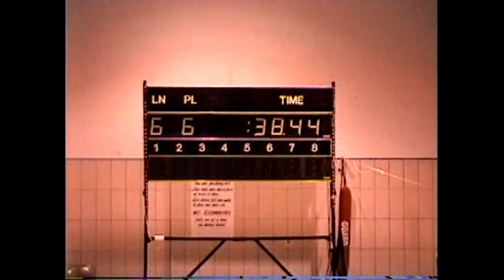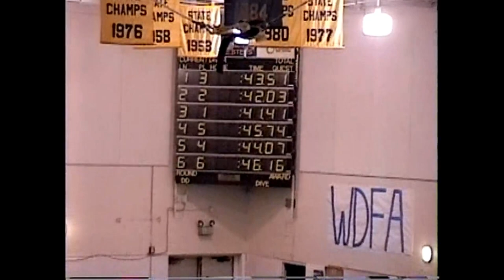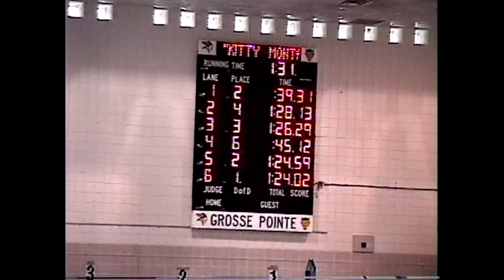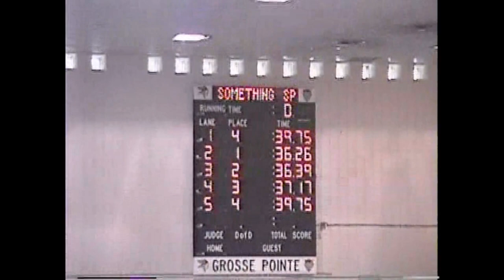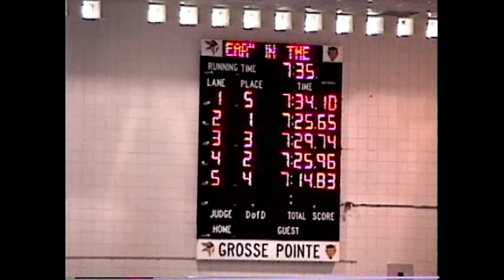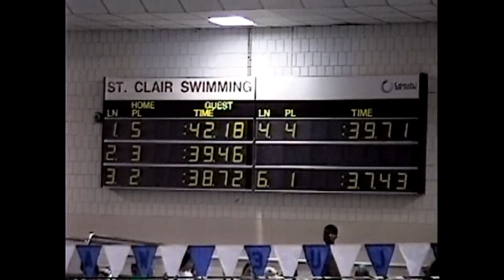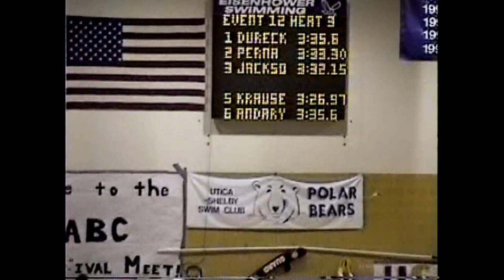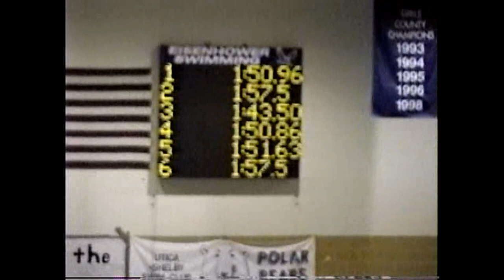1999 Julie Winter Swimming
1999 Julie Winter Swimming